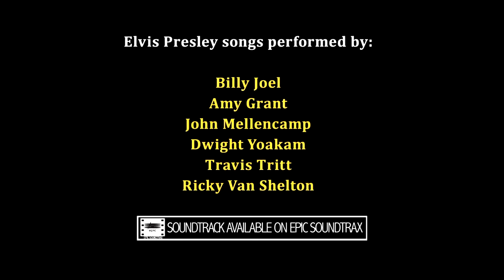Honeymoon in Vegas Official Trailer [from your friends @ CAGECAST!]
A comedy about one bride, two grooms, and 34 flying Elvises.